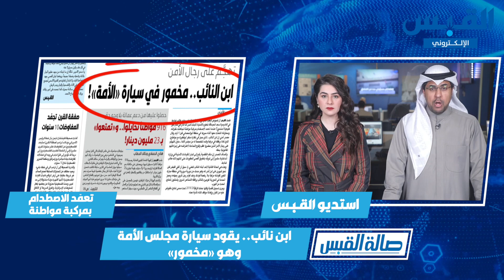صالة القبس: القانون يُكسر على يد من أقسم على احترامه